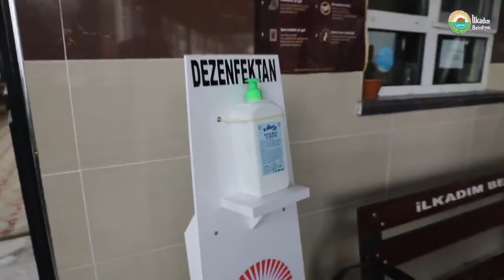ATAKUM BELEDİYESİ'NDEN CAMİLERE DEZENFEKTAN DAĞITIMI.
Atakum Belediyesi İlkadım ilçe merkezinde bulunan tüm camilere covid- 19 salgını dolayısıyla el dezenfektan ünitesi dağıttı.
Tehlike devam ediyor. Lütfen maske- sosyal mesafe ve hijyen kurallarına dikkat etmeye uyalım dedi.